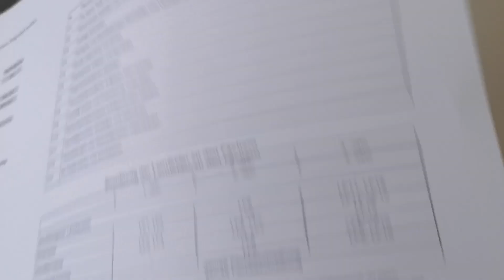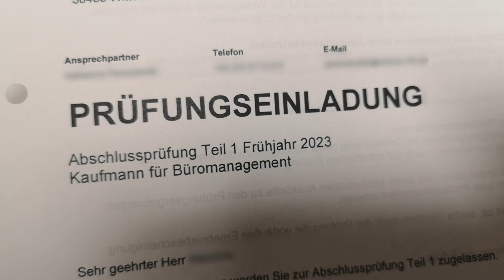Endspurt! (Teil 11)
Im Februar lief es echt nicht rund. Überall Ecken und Kanten. Aber auch das gehört dazu. Alltag eben. Und daran wachsen.